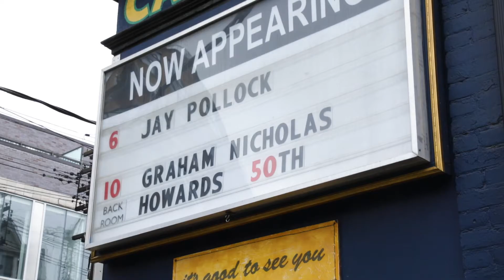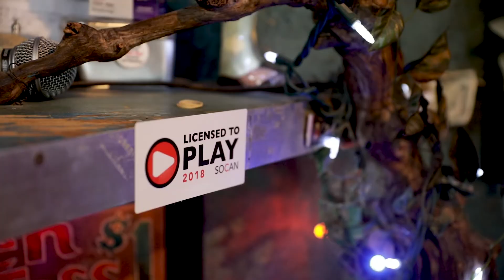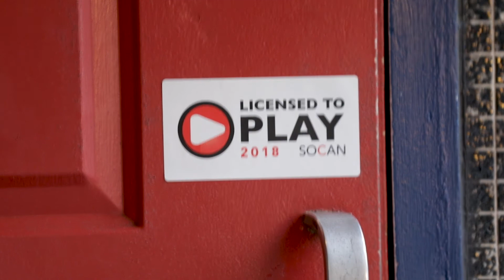Licensed To Play - Cameron House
We love working with partners like The Cameron House: “Having a SOCAN license is simply part of doing the right thing & having a business that is part of the community”.